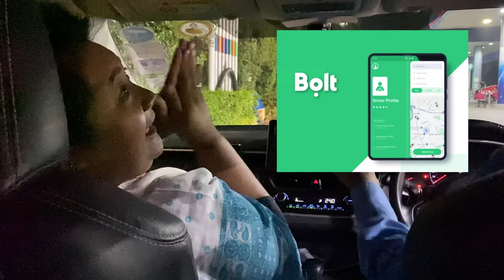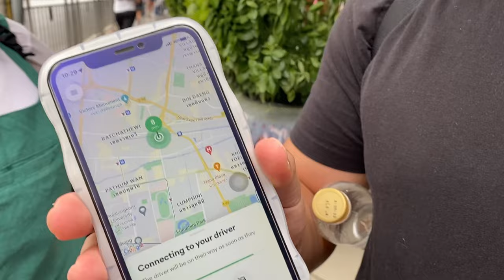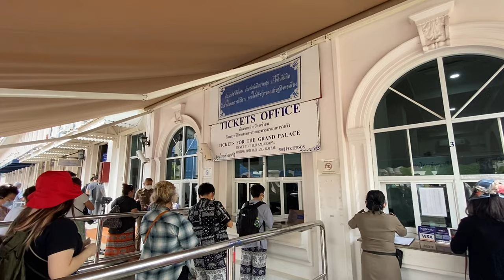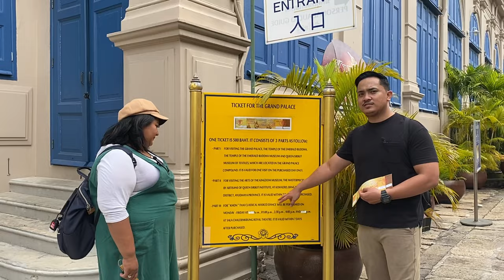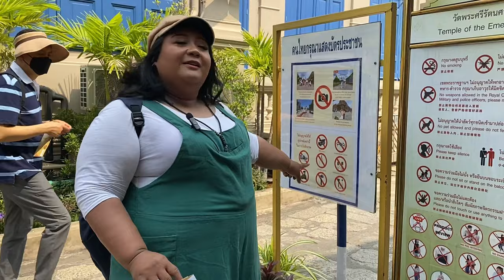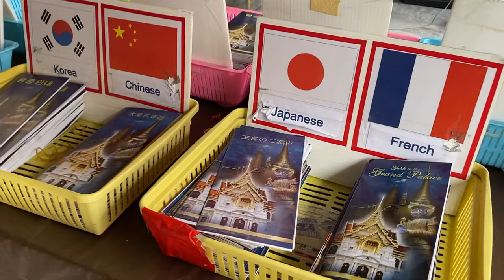Makanan Halal?? The Grand Palace Bangkok 2023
Jalan2 bangkok kali ni nak try makan di Samat Muslim Food dan seterusnya ke The Grand Palace Bangkok.